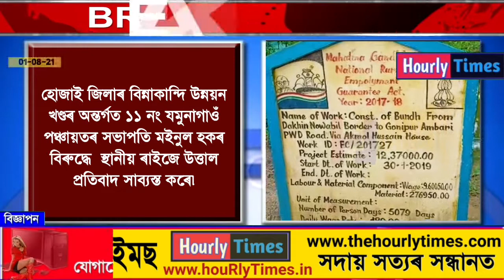ডবকাৰ ৰৌৱাৰপাৰত ৰাস্তা আৰু কালভাৰ্ট নিৰ্মাণত দূৰ্নীতি ।